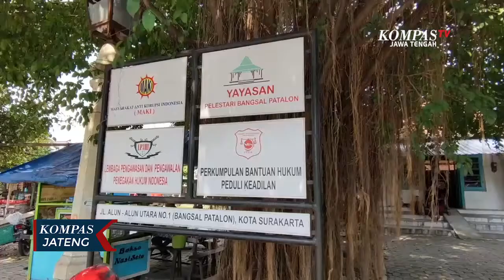Praperadilan Kasus Penghinaan Gibran Segera Digelar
SOLO, KOMPAS.TV - Praperadilan dalam kasus dugaan penghinaan Wali Kota Solo, Jawa Tengah akan segera digelar. Pihak yang mengajukan gugatan, sudah menerima surat panggilan dari Pengadilan Negeri Solo.

Surat pemanggilan ini diterima oleh Advokat Boyamin Saiman, pada hari Rabu siang di kantornya, di Solo, Jawa Tengah.

Boyamin mengatakan sidang sudah terjadwal pada hari Senin mendatang. Dirinya mengajukan praperadilan, karena menilai pemanggilan yang dilakukan polisi tidak sah. Tidak ada laporan dari pihak yang dirugikan, serta bisa menimbulkan trauma bagi yang dijemput.

Gibran sendiri kembali menegaskan dirinya tidak melaporkan hal tersebut ke polisi. Bahkan dia selalu menegaskan, jika dirinya sudah memaafkan orang yang menghinanya tersebut. Sementara dari Polresta Solo sendiri belum ada tanggapan apapun terkait hal tersebut.